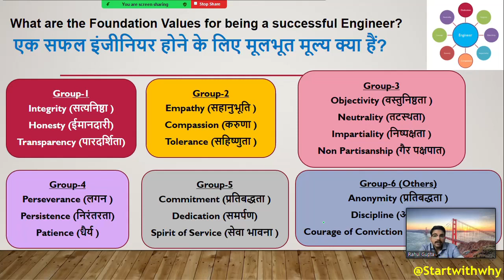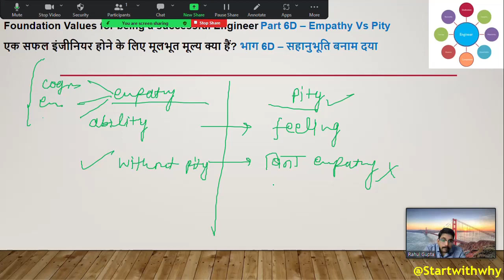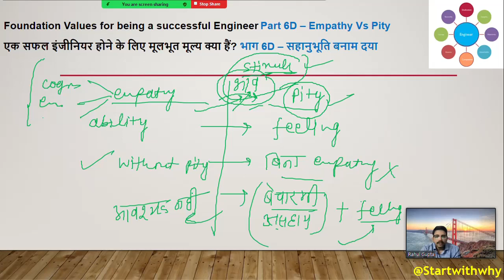“Foundation values for being a successful Engineer Part-6D Empathy Vs Pity”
Pity is a synonym of empathy. is that empathy is the intellectual identification of the thoughts, feelings, or state of another person while pity is a feeling of sympathy at the misfortune or suffering of someone or something.

Learning is a three step process:
1) What
2) How
3) Why

Science Experiments

Personal Growth

Motivation